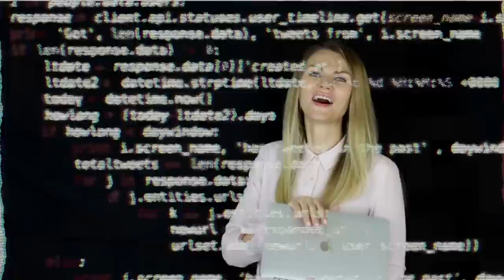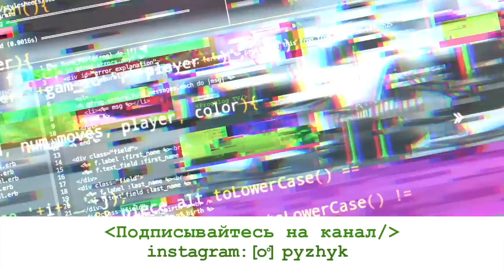Программист из Германии о работе в стартапе, собеседованиях и немецком IT рынке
Программист Михаил Савельев рассказывает об опыте работы в Германии. Как проходят собеседования в Берлине, каково работать в стартапе и о том,что нужно учить программисту, чтобы быть востребованным в Германии.

00:00 – представление героя выпуска – программист Михаил Савельев
00:30 – выбор страны для переезда
03:25 – как проходят собеседования в Германии
10:39 – стартап в Берлине, в котором работает Миша
14:35 – как получить рабочую визу в Германию программисту
14:57 – отношение к удаленной разработке
16:12 – сайты для поиска работы в Германии
17:00 – Берлин как место для жизни и работы
19:25 – профессиональная мечта
21:00 – сколько остается от зарплаты у программиста в Германии
21:29 – что изучать программисту, чтобы быть в тренде IT рынка в Германии
25:35 – Work&Life balance в Германии. Сколько работают программисты в Германии

В первой части интервью Михаил поделился опытом удаленной работы в США и рассказал о разработке в Яндекс

-визовые вопросы,
-способы поиски работы в США,
-прохождение собеседований,
-составление резюме,
-заполнение LinkedIn-профиля,